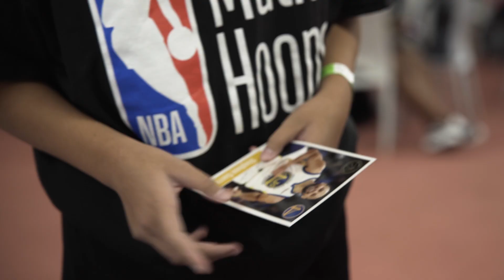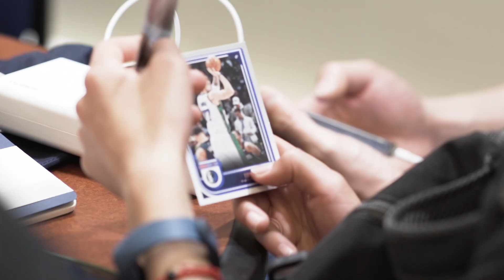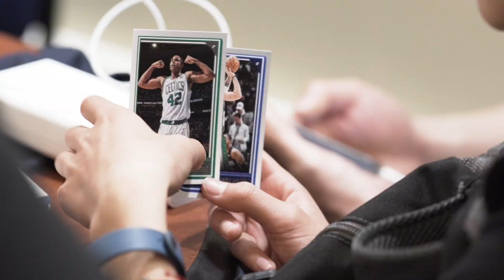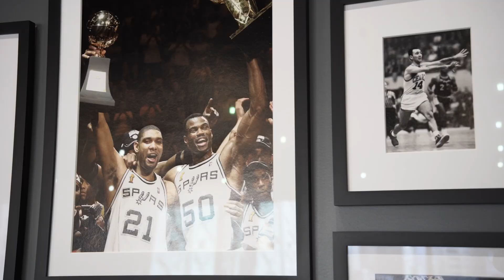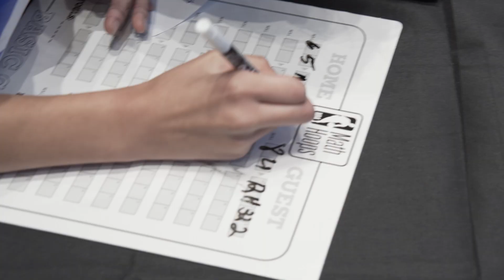2024 NBA Math Hoops Global Championship Recap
Learn Fresh's 2024 NBA Math Hoops Global Championship was co-hosted with NBA Cares in New York City and featured immersive STEM activations and competitive gameplay. A group of 24 students represented 16 NBA Math Hoops programs from around the world. In addition to an exciting wrap-up to the 2023-24 season, this year’s Global Championship marked a new era for Learn Fresh, celebrating an incredible milestone of 1 million students served all-time.